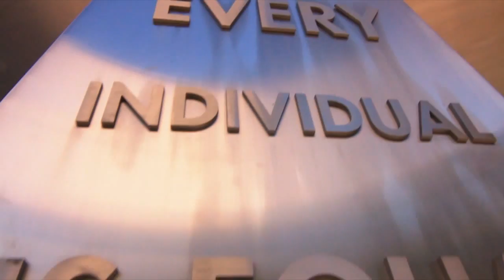(OFFICIAL VIDEO) JD ERA - CANADA EH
Twitter.com/jdera